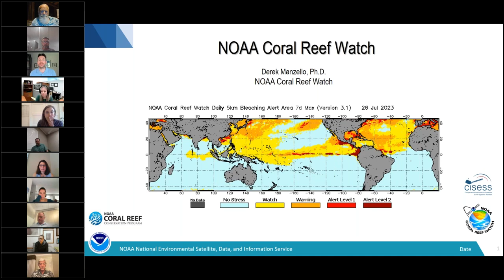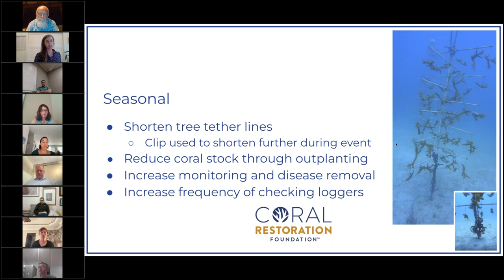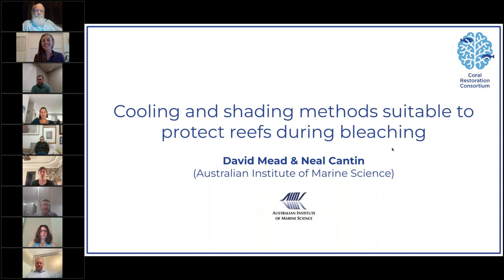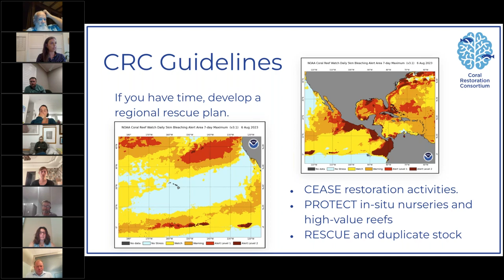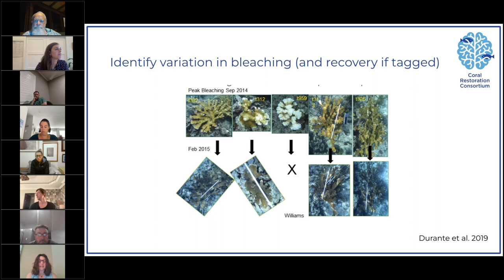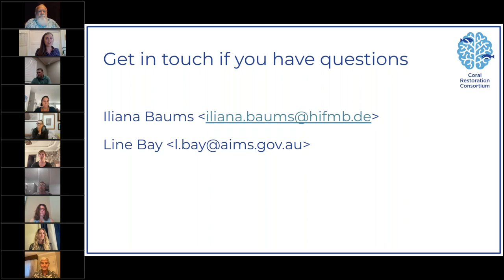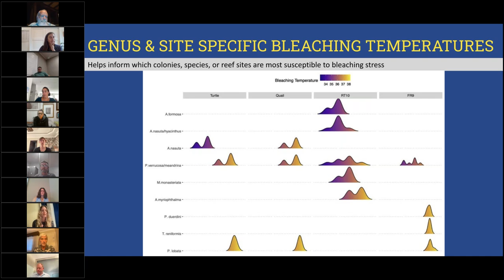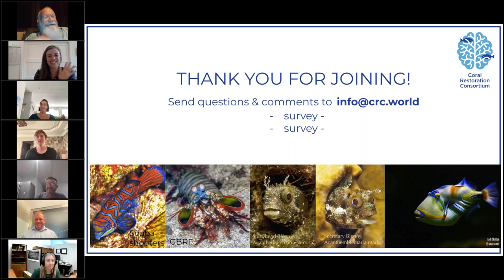August 8, 2023 | Coping with the 2023 Coral Bleaching Event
Strategies for Restoration Practitioners to prepare, manage, monitor, and recover from the 2023 global coral bleaching event.

Presenters and panelists:
Derek Manzello (National Oceanic and Atmospheric Administration) - Using NOAA’s Coral Reef Watch to predict bleaching for your reef

Jessica Levy (Coral Restoration Foundation) - Lessons from Florida

Austin Bowden-Kerby (Corals for Conservation) - Fiji Bleaching Interventions

Neal Cantin (Australian Institute of Marine Science) - How to use shading to protect reefs during bleaching

David Mead (Australian Institute of Marine Science) - How mixing does and doesn’t work

Tali Vardi (Coral Restoration Consortium) - Documenting loss and finding resilient corals

Iliana Baums (Helmholtz Institute for Functional Marine Biodiversity) / Line Bay (Australian Institute of Marine Science) - Sampling for genetic preservation

Stephen Palumbi & Courtney Klepac (Stanford) - Simple, inexpensive equipment to test corals for heat stress resistance
Additional Panelists- Alexander Stead (KAUST), Jennifer Moore (NOAA), Raquel Peixoto (KAUST), Tom Moore (KAUST), Liz Goergen (KAUST)